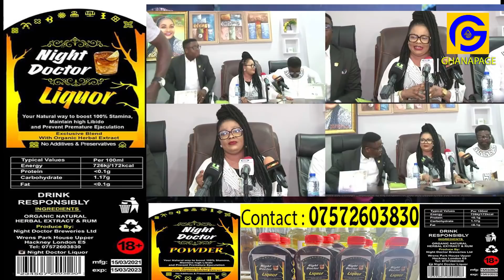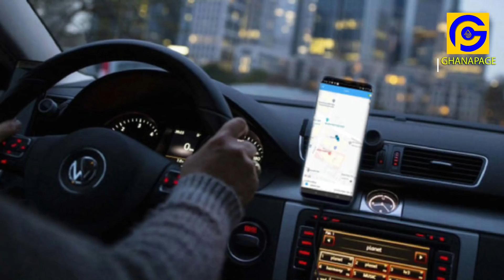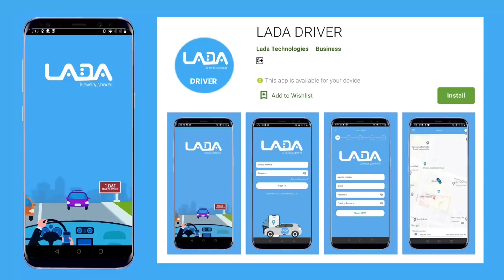Omane Acheampong & Great Ampong finally react to visiting Agradaa in BNI cells after press meeting